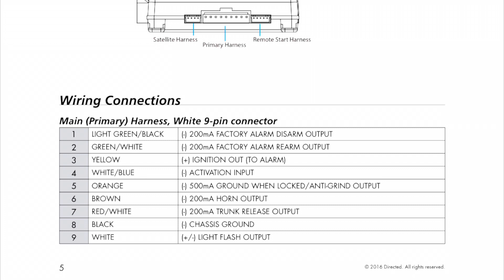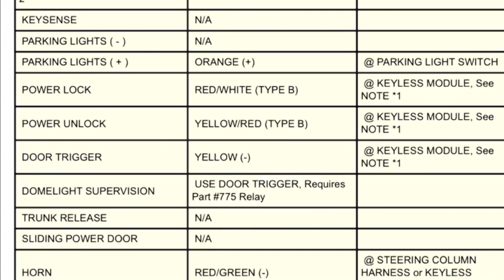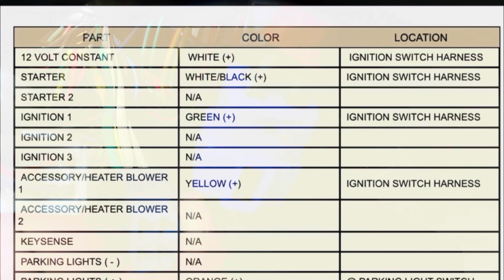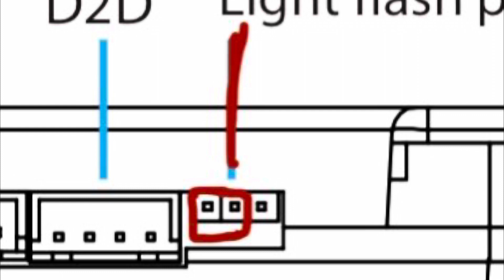Como instalar el encendido automático Avital 4105L En una Subaru Forester 2002.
Aquí es donde puede encontrar cualquier año de automóvil y modelo de hoja de cables

 No mostré cómo oculto la antena porque puede hacerlo según sus preferencias.

Acerca de la continuación del arnés de cables de encendido y los cables pesados

 Los 2 cables rojos van al negro / blanco.
 El morado pasa al negro / amarillo
 El rosa va al negro
 La naranja va al negro / azul

 Arnés primario (principal)

 El café  pasa al verde / rojo que es el del pito.
 El blanco va al naranja desde el interruptor de luces

 El negro (tierra) va al chasis

 Arnés de arranque remoto

 Solo el cable negro / blanco porque la polaridad de mi cable era negativa si la suya es positiva, use el cable marrón del arnés del arrancador remoto.

 Arnés de puertas con seguro y desbloqueo

 El verde de la bloquear pasa a rojo / blanco
 Desbloquear azul pasa a rojo / amarillo